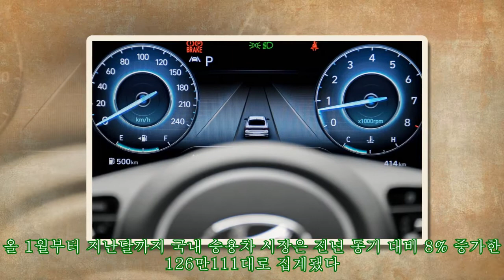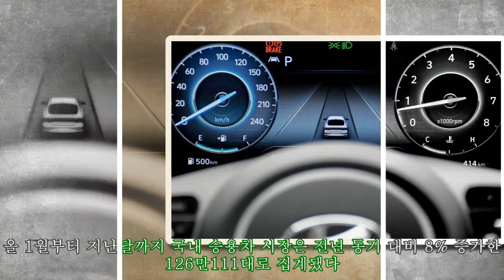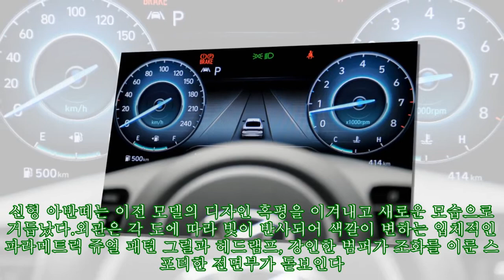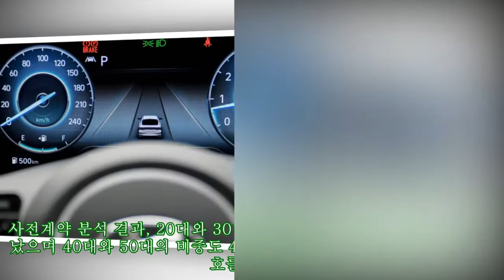[격돌 2020 #6] 현대차, 7세대 아반떼 'SUV 인기속 나름의 선방'|카247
,선방'|카247,아반떼,인기속,#2020,현대차,#,#2020,7세대,선방'|카247,인기속,#'SUV
[격돌 2020 #6] 현대차, 7세대 아반떼 'SUV 인기속 나름의 선방'|카247 ►Subscribe for more ►Donation 어느 때보다 다사다난한 한 해를 보내고 있는 2020년, 3월 전 세계 확산을 시작으로 여전히 진행 중인 신종 코로나바이러스